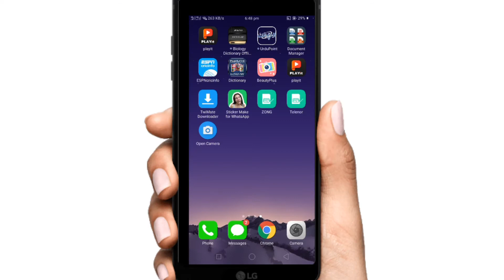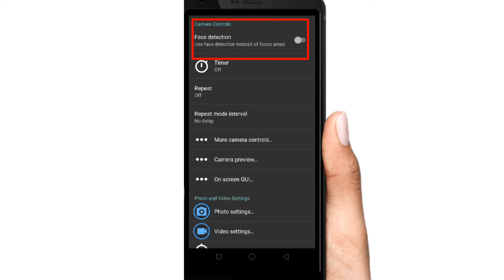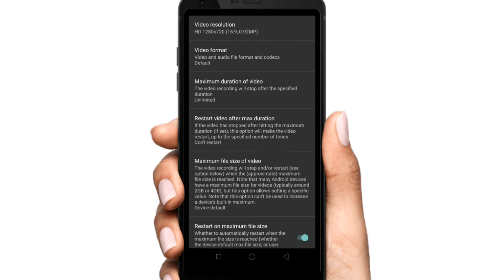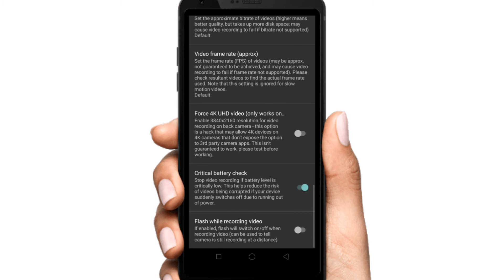Open Camera Settings for Youtube Videos | How to Attach Boya Mic with Mobile | Open Camera Tutorial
In this video I Will Tell You Open Camera Settings for Youtube Videos | How to Attach Boya Mic with Mobile | Open Camera Tutorial

 LIKE VIDEOS
 SHARE VIDEOS

Thanks & Regards
Muhammad Tayyab Ali
From Gujrat